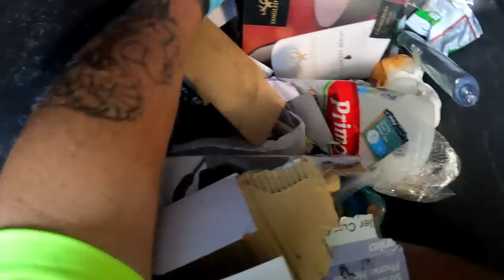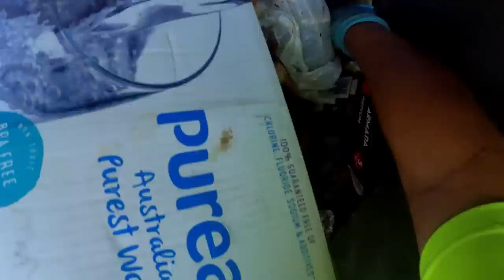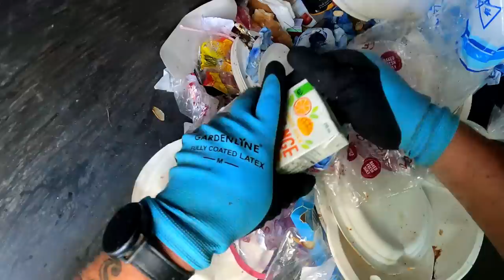Dumpster Diving That's What You Call Easy Pickens As We Score Some Beers